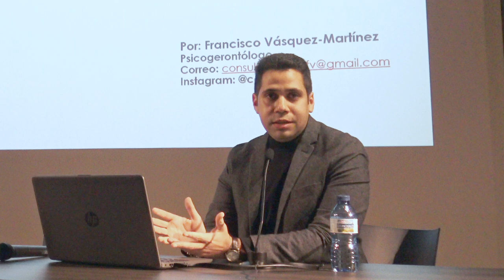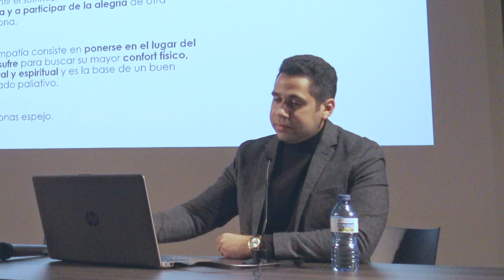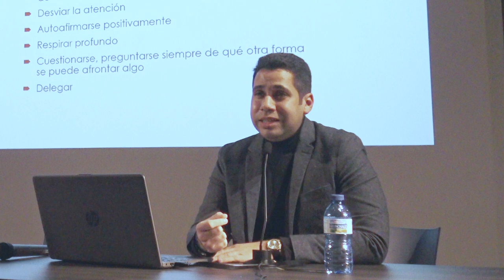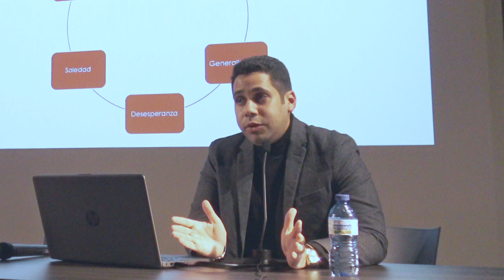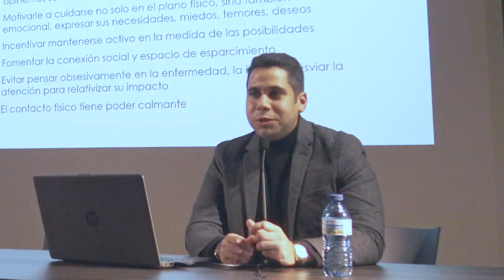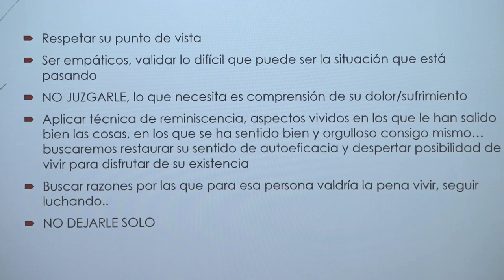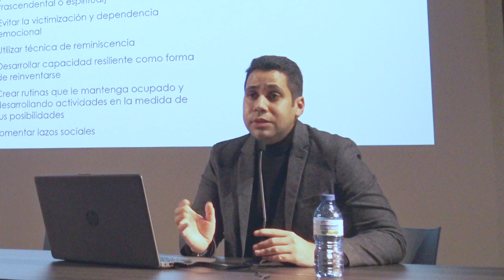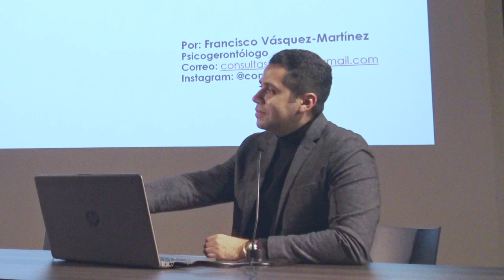'Enfermedad y sufrimiento’ | Jornadas diocesanas sobre el final de la vida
'Enfermedad y sufrimiento: Cómo acompañar a la persona desde la empatía para abordar su angustia y preguntas existenciales', a cargo del psicogerontólogo Francisco Vásquez.

Celebrada el jueves 4 de noviembre de 2021, en el Aula San Pablo del Obispado de Vitoria, con motivo de la celebración de las Jornadas diocesanas sobre el final de la vida organizadas por la Pastoral de la Salud de la Diócesis de Vitoria.